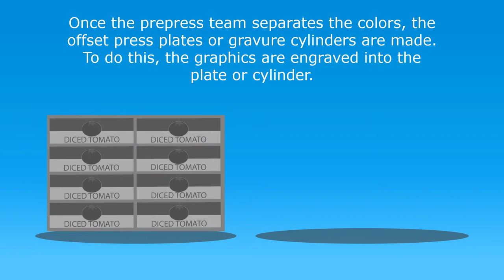Labels in the Making: Cut and Stack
Ever wonder how your favorite beer label was made? Look no further! Our video walks you through all the steps of making a cut and stack label.

Inland Packaging is a third generation family owned label and packaging manufacturer. With facilities across the United States, we provide cut and stack, pressure sensitive, shrink sleeves, in-mold labels, and flexible packaging.